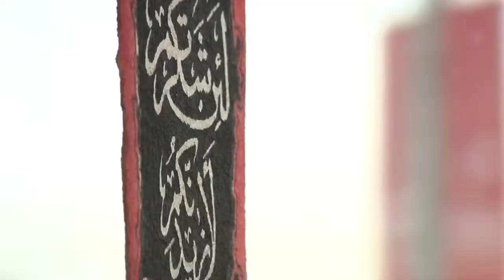Torch Relay Trailer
Doha 2006 Asian Games Torch Relay documentary trailer